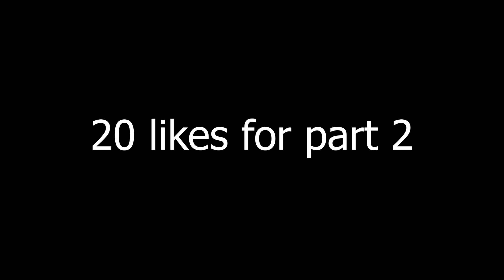Minecraft Villages are IMPOSSIBLE to find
My navigation is completely off, help me.
First episode of my Minecraft survival series